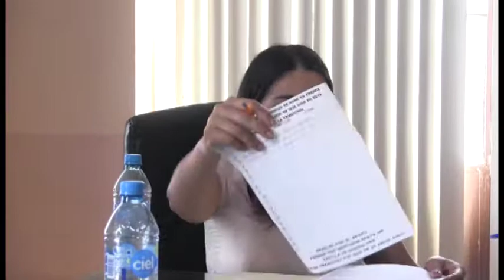2018 11 07 Comisión de Calles, tránsito, estacionamiento y nomenclatura #2